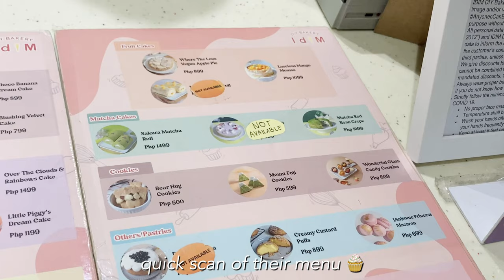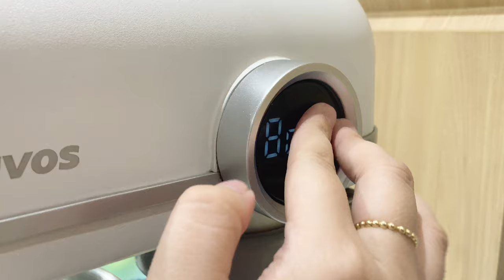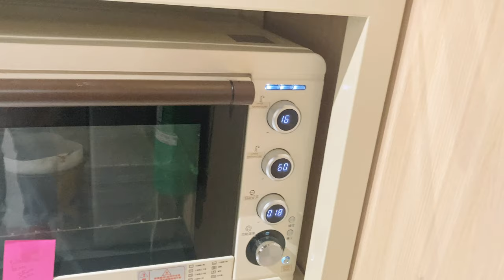Our IDIM DIY Bakery Experience | bake with us vlog 🍰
watch how I spent the last day of 2022 with my cousins at IDIM DIY Bakery at 4/F Mega Atrium, SM Megamall 🫧